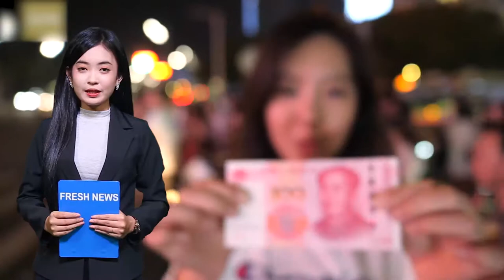ទស្សនា​វីដេអូ​នៃ​សកម្មភាព​ប្លែកៗ​ចំនួន ៣ នៅ​ជុំ​​វិញ​ពិភព​លោក ដែល​អ្នក​មិន​គួរ​មើល​រំលង!